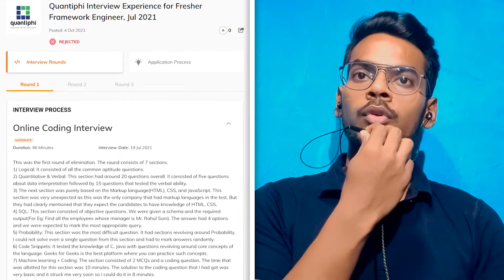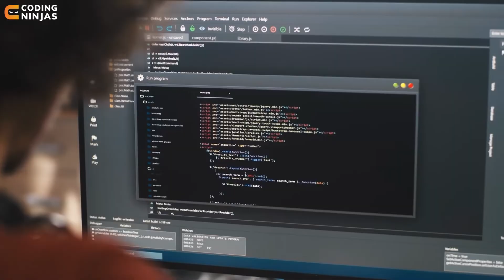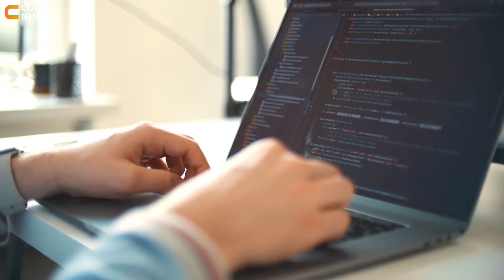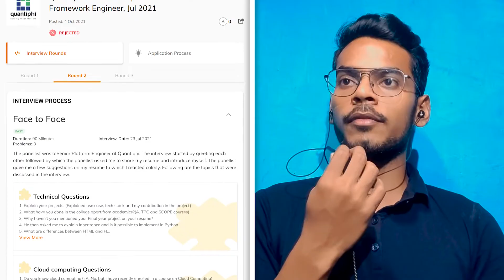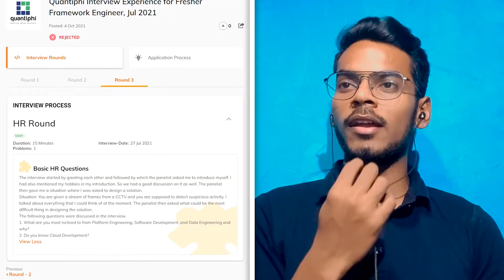How I Got A Job At Quantiphi | How To Get Placed At Quantiphi | Coding Ninjas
CHAPTERS:
0:00 - Intro
0:54 - Abhishek's Introduction
1:15 - Interview Experience Overview
1:40 - First-Round Interview Experience
4:06 - Second-Round Interview Experience
6:09 - HR Round Interview Experience
7:04 - His advice to Juniors for Interview Preparation
7:52 - Outro